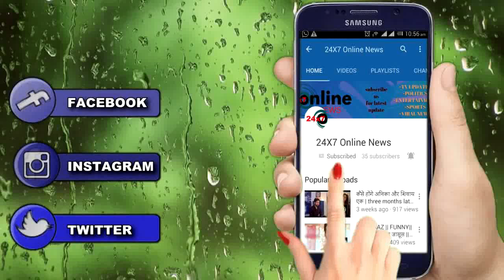KUNDALI BHAGYA।। UPDATE।।OMG भुल गई है PREETA सब कुछ, नही याद कुछ भी।।